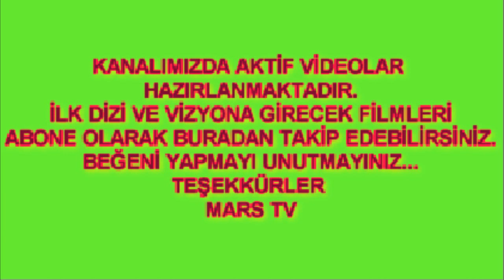Eşkıya Dünyaya Hükümdar Olmaz'da Sürpriz Gelişme!